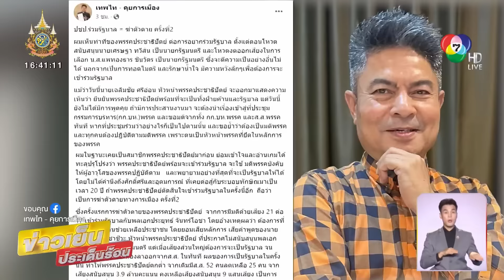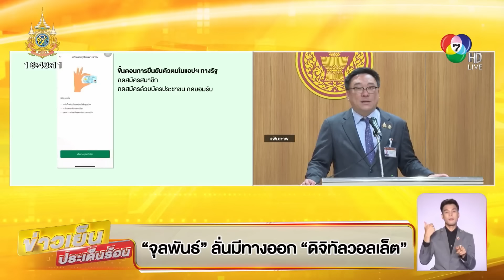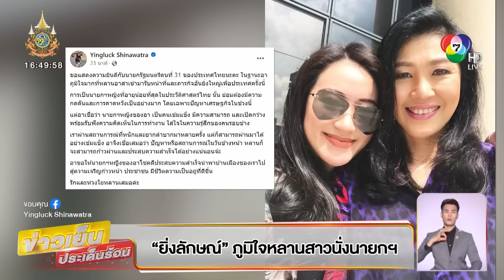“ภูมิธรรม” ยัน ! รายชื่อ ครม.แพทองธาร ครบวันนี้ | ข่าวเย็นประเด็นร้อน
ข่าวเย็นประเด็นร้อน - การเมืองวันนี้ร้อนแรงยังต้องจับตาโผ ครม.แต่ที่เดือดสุดน่าจะเป็นพรรคพลังประชารัฐ เพราะ ร้อยเอก ธรรมนัส ประกาศอิสรภาพ แยกทาง บิ๊กป้อม พลเอก ประวิตร ส่วนโผ ครม.ตอนนี้ทุกพรรคค่อนข้างลงตัวส่งรายชื่อมาเกือบหมดแล้ว เหลือเพียงแค่รอพรรคพลังประชารัฐว่า จะส่งชื่อใครมาเป็นรัฐมนตรีบ้าง

ภูมิธรรม ยันรายชื่อ ครม.แพทองธาร ครบวันนี้

นายภูมิธรรม เวชยชัย รองนายกรัฐมนตรี ปฏิบัติหน้าที่แทนนายกรัฐมนตรี กล่าวถึงการประชุมพรรคเพื่อไทยเมื่อวานนี้ (19 ส.ค.) ว่า ในที่ประชุมไม่มีการพูดคุยถึงการเสนอชื่อรัฐมนตรีของพรรคในที่ประชุม และยังไม่ได้มีการตัดสินใจอะไร ส่วนพรรคร่วมฯ ในฐานะที่ตนเป็นผู้ประสานงาน ได้แจ้งให้พรรคร่วมรัฐบาลส่งต่อรายชื่อให้ นายแพทย์พรหมินทร์ เลิศสุริย์เดช อดีตเลขาธิการนายกรัฐมนตรีประสานต่อ เพราะต้องมีขั้นตอนการตรวจสบคุณสมบัติ คาดว่า ภายในวันนี้ (20 ส.ค.) รายชื่อน่าจะครบ

เมื่อถามถึงกระแสข่าวพรรคเพื่อไทยไม่ต้องการ ร้อยเอก ธรรมนัส พรหมเผ่า รัฐมนตรีว่าการกระทรวงเกษตรและสหกรณ์ ให้เข้าร่วมรัฐบาลนั้น นายภูมิธรรม บอกว่า พรรคเพื่อไทยไม่ได้ระบุว่าต้องการใคร หรือไม่ต้องการใคร แต่ให้ทุกคนส่งชื่อมา เพื่อไปตรวจสอบประวัติ ไม่ได้ระบุไปที่ตัวบุคคล ขณะนี้หลายพรรคส่งชื่อมาชัดเจนแล้ว ยกเว้นเพียงพรรคพลังประชารัฐ เพราะมีผู้โทรประสานตนมาถึง 3 คน จึงขอให้ไปพูดคุยกันในพรรคให้เสร็จสิ้น

เมื่อถามถึงกระแสข่าวว่า พลเอก ประวิตร วงษ์สุวรรณ หัวหน้าพรรคพลังประชารัฐ ต่อสายเคลียร์ใจถึง นายทักษิณ ชินวัตร อดีตนายกรัฐมนตรี นายภูมิธรรมกล่าวว่าไม่ทราบ หากไปพูดคุยกับผู้ที่ไม่มีอำนาจตัดสินใจก็จะไม่มีความชัดเจน และขึ้นอยู่กับว่านายกฯ จะตั้งใครเป็นผู้ประสานงาน ก็จะต้องประสานกับผู้นั้น

นายภูมิธรรม กล่าวด้วยว่า ส่วนกรณีที่ที่สื่อถามถึง พลเอก ประวิตร ตนได้ตอบให้ไปสอบถาม พลเอก ประวิตร ถึงความชัดเจนในการร่วมรัฐบาล ตนไม่ได้กล่าวถึงขนาดว่า คณะรัฐมนตรีจะไม่มีวงษ์สุวรรณหรือไม่ รวมถึงไม่ได้เป็นการแสดงความรังเกียจใด ๆ แค่อยากให้มีความชัดเจนเท่านั้น

หมอมิ้ง เผยพปชร.ยังไม่ส่งรายชื่อว่าที่ รมต.

ขณะที่ นายแพทย์พรหมินทร์ เลิศสุริย์เดช อดีตเลขาธิการนายกรัฐมนตรี ในฐานะที่ได้รับมอบหมายให้รวบรวมรายชื่อว่าที่รัฐมนตรีจากพรรคร่วมรัฐบาล เปิดเผยว่า ขณะนี้มีการส่งรายชื่อมาแล้ว 2 พรรค แต่ขอยังไม่เปิดเผยรายละเอียด แต่ในส่วนพรรคพลังประชารัฐ ยังไม่ได้ส่งมา

ส่วนเรื่องการตรวจสอบคุณสมบัติหน้าที่หลัก เป็นของเลขาธิการคณะรัฐมนตรี รวมทั้งกฤษฎีกา ซึ่งปกติจะส่งตรวจสอบทุกคนอยู่แล้ว ไม่ว่าจะเป็นอดีตรัฐมนตรี หรือ บุคคลใหม่ที่จะเข้ามาดำรงตำแหน่ง กระบวนการทั้งหมดจะต้องรอบคอบ ปกติต้องตรวจกันลึกอยู่แล้ว ยิ่งมีคำตัดสินของศาลรัฐธรรมนูญออกมา ก็ต้องเข้มงวดกันขึ้นไปเป็นพิเศษ

อนุทิน เผย ภูมิใจไทย ส่งชื่อว่าที่ รมต.แล้ว

สำหรับพรรรคที่ยืนยันว่า ส่งรายชื่อ ครม.ให้แล้วก็คือ พรรคภูมิใจไทย นายอนุทิน ชาญวีรกูล รองนายกรัฐมนตรีและรัฐมนตรีว่าการกระทรวงมหาดไทย ในฐานะหัวหน้าพรรคภูมิใจไทย กล่าวว่า เพิ่งให้นางสาวไตรศุลี ไตรสรณกุล นายทะเบียนสมาชิกพรรค นำรายชื่อส่งให้ผู้บริหารพรรคเพื่อไทยพิจารณาแล้ว โดยพรรคภูมิใจไทยไม่กังวลเรื่องการเสนอชื่อคณะมนตรี (ครม.) ในครั้งนี้ เพราะคนที่จะเป็นรัฐมนตรีต้องพร้อมตรวจคุณสมบัติ

ส่วนกรณี นายชาดา ไทยเศรษฐ์ รัฐมนตรีช่วยว่าการกระทรวงมหาดไทย ที่อาจมีปัญหาเรื่องคุณสมบัติต้องตรวจคุณสมบัติอะไรพิเศษหรือไม่ นายอนุทิน กล่าวว่า นายชาดาเป็นรัฐมนตรีมา 1 ปีแล้ว และเป็น สส.มากี่สมัยแล้ว หากจะไปใช้ความรู้สึกก็ไม่ควร เท่าที่ทราบเลขาธิการคณะมนตรีมีหน้าที่ต้องตรวจสอบประวัติผู้ที่จะดำรงตำแหน่งรัฐมนตรี ถ้าท่านมีข้อสงสัย ก็จะต้องสอบถามไปที่เจ้าตัวทุกคน และบุคคลเหล่านั้นก็ต้องชี้แจง ยืนยันว่า พรรคภูมิใจไทยตรวจสอบบุคคลที่ถูกเสนอชื่อเป็นรัฐมนตรี ไม่ใช่ส่งใครสุ่มสี่สุ่มห้า

วราวุธ เผย ส่งประวัติว่าที่ รมต.แล้ว

เช่นเดียวกับ นายวราวุธ ศิลปอาชา รัฐมนตรีว่าการกระทรวงการพัฒนาสังคมและความมั่นคงของมนุษย์ ในฐานะหัวหน้าพรรคชาติไทยพัฒนา บอกว่า ส่งประวัติให้กับนายแพทย์พรหมมินทร์ เลิศสุริย์เดช อดีตเลขาธิการนายกรัฐมนตรี ในฐานะผู้รวบรวมประวัติรัฐมนตรีแล้ว

หลังจากพูดคุยกับสมาชิกพรรคชาติไทยพัฒนา มีความเห็นร่วมกันว่า อยากให้ตนทำหน้าที่ในตำแหน่งรัฐมนตรีว่าการกระทรวงการพัฒนาสังคมและความมั่นคงของมนุษย์ต่อไป เพื่อสานต่อการทำงานเดิม แต่ต้องให้เกียรติพรรคเพื่อไทยในฐานะแกนนำจัดตั้งรัฐบาลพิจารณาตามความเหมาะสม

เทพไท เตือนปชป.ร่วมรัฐบาล = ฆ่าตัวตายครั้งที่ 2

ส่วนกรณีที่มีข่าวพรรคประชาธิปัตย์ จะเข้าร่วมรัฐบาล โดยนายเฉลิมชัย ศรีอ่อน หัวหน้าพรรคประชาธิปัตย์ จะออกมาแสดงความเห็น ยืนยันว่า พรรคประชาธิปัตย์พร้อมที่จะเป็นทั้งฝ่ายค้านและรัฐบาลนั้น นายเทพไท เสนพงศ์ อดีต สส.นครศรีธรรมราช พรรคประชาธิปัตย์ โพสต์เฟซบุ๊ก หัวข้อ ปชป.ร่วมรัฐบาล = ฆ่าตัวตาย ครั้งที่ 2 เห็นท่าทีของพรรคประชาธิปัตย์ ต่อการอยากร่วมรัฐบาล ตั้งแต่ตอนโหวตสนับสนุนนายเศรษฐา ทวีสิน เป็นนายกรัฐมนตรี และโหวตงดออกเสียงในการเลือก นางสาวแพทองธาร ชินวัตร เป็นนายกรัฐมนตรี ซึ่งจะตีความเป็นอย่างอื่นไม่ได้